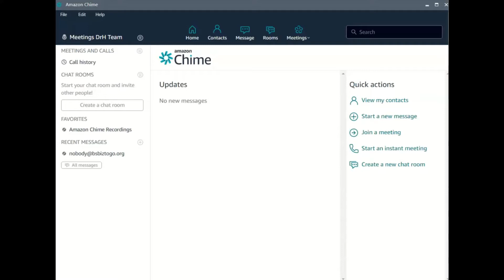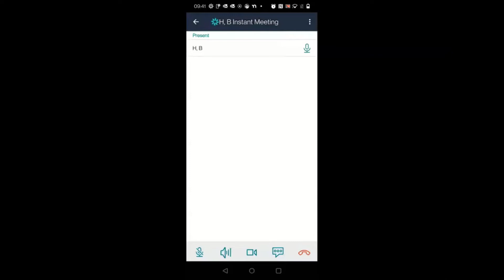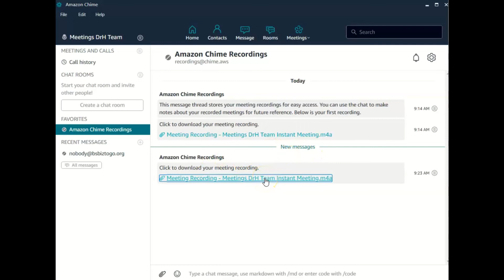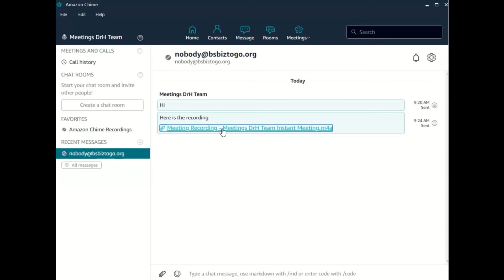Comment enregistrer vos réunions sur Amazon Chime?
This is the French version of the same video we published in English:

How to Record Amazon Chime Meetings on computer or phone

Amazon Chime, video conferencing and communications from AWS, which allows users to host or join a remote meeting, chat or calls.
Likewise WhatsApp users, sharing instant files is not possible with Amazon Chime. But it is still possible to record audio files and share them using Amazon Chime.
Good news is that these files can be shared with anyone.
Instant meeting option allows the host to record the meeting using computers (Windows and Mac), or phones (Android, iPhone), iPad or tablet.

In this video, I share how to to record Amazon Chime meetings and share the relevant audio (mp3 files) with others.

How to Record A Amazon Chime Meeting?
Let's assume that you have downloaded and installed Amazon client or you are using the Amazon Chime web app.
1. Log into Amazon Chime with your Amazon account.
2. From Home, click on Start an instant meeting (you can use "My personal meeting ID" or generate a new ID). On your phone, Meetings (home), Instant , Start.
3. For this test, you don't need to invite others unless you are holding a meeting.
4. Click on more "tab" on the top and select Record Meeting option.
5. To stop the recording, you can click More and choose Stop recording option. Or to end the meeting, click on End button at the top, and choose End Meeting for All or Leave Meeting to stop the meeting.
6. You will go to Amazon Chime Recordings at the left side to view all your recordings. You make this as Favorite conversation.
7. Click the recording link to download and save the M4A recording to your computer (Downloads).
8. Drag and drop your m4a file into a new message to share. You can also click on "attach" symbol to do the same thing.

❤️ 💜 Aimez 💛
💙 🔄 Partagez ➡️

Si vous avez des questions privées, contactez-moi sur ma page Facebook